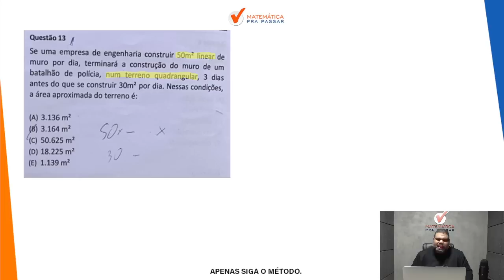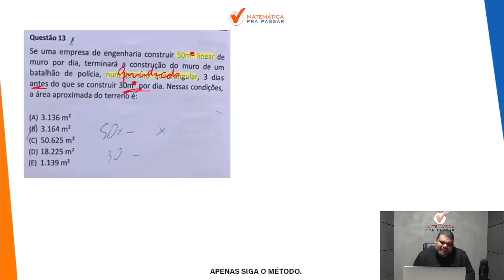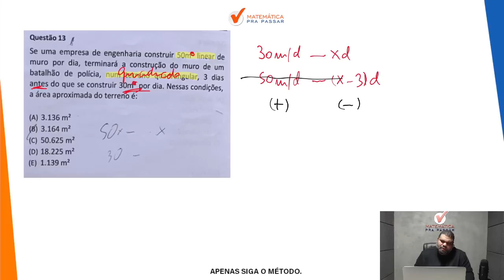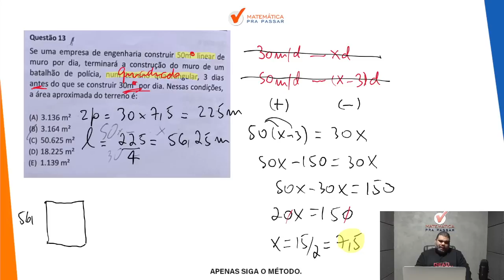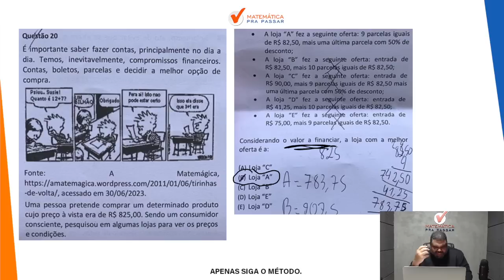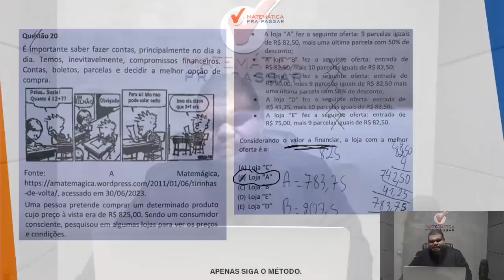Concurso PMERJ | Questões Passíveis de Anulação na PMERJ?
Você sofreu com a Prova de Matemática da PMERJ 2023?

Está procurando as Questões Passíveis de Anulação na PMERJ?

Então você precisa assistir esse vídeo onde nossos professor, Marcão questões Passíveis de Anulação na prova de Matemática da PMERJ.

Agora basta dar o play no vídeo e aprender com o Método MPP Concurso PMERJ | Questões Passíveis de Anulação na PMERJ?